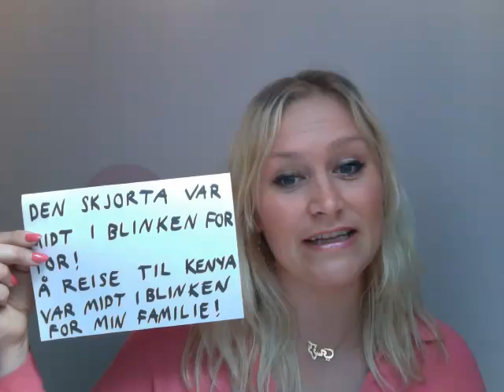Video 135 Vanlige uttrykk 2